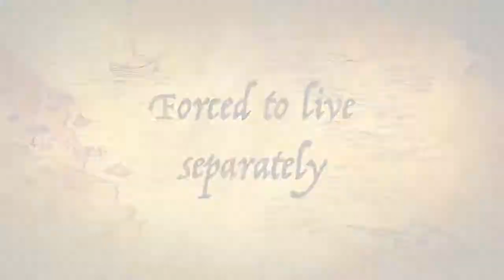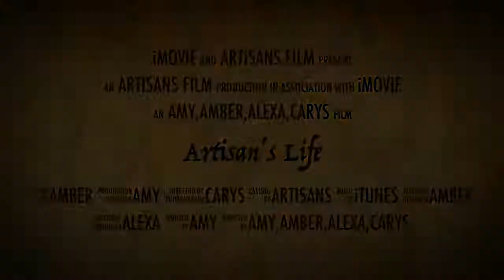Artisan's Life: Dexter1